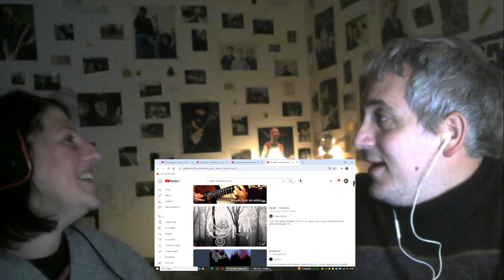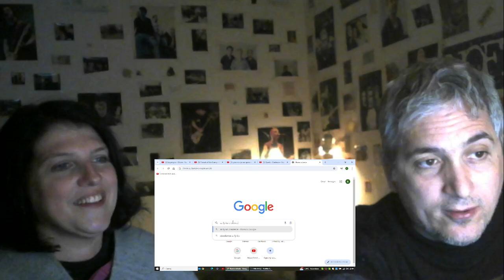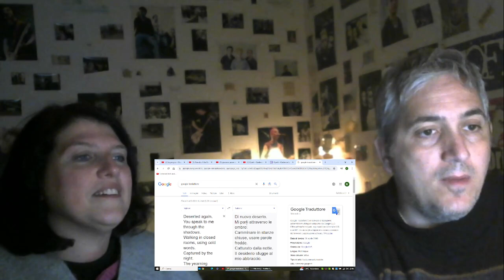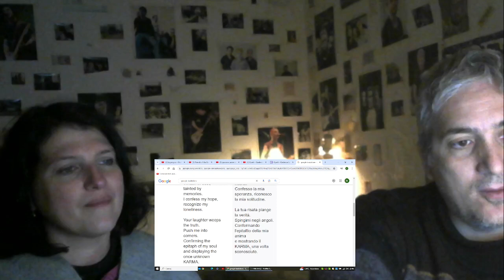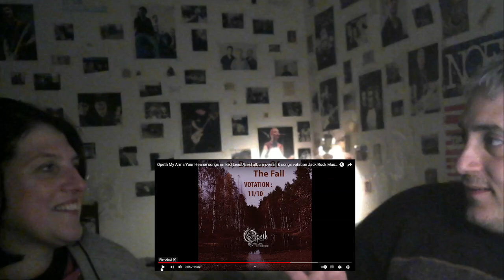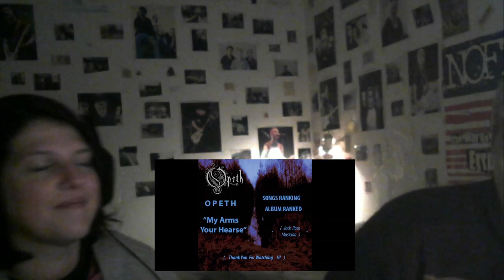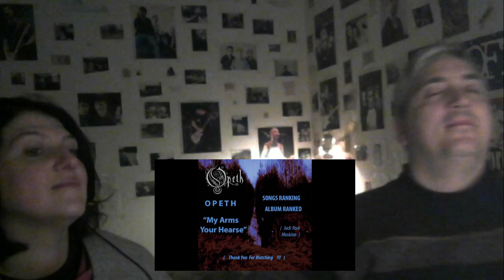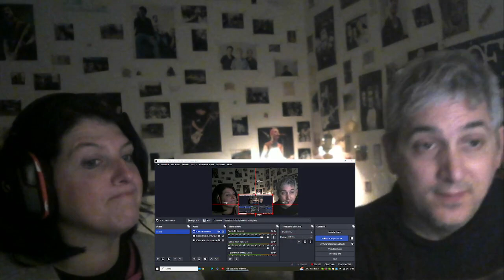Opeth Credence and Demon Of The Fall reaction - Punk Rock Head Giacomo James feat. friend Federica -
Opeth "CREDENCE" & "DEMON OF THE FALL" (A couple of amazing tracks out from "My Arms Your Hearse" record) reaction. Punk Rock Head Giacomo James and friend Federica 1ST TIME EVER. ENJOY!